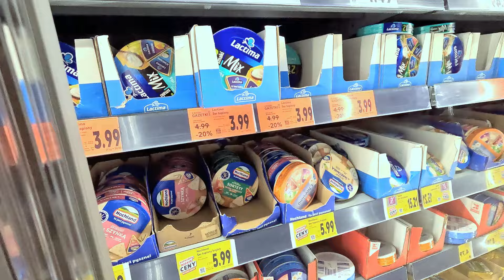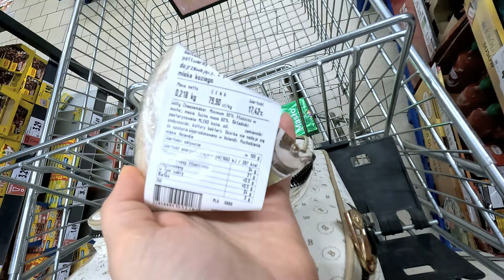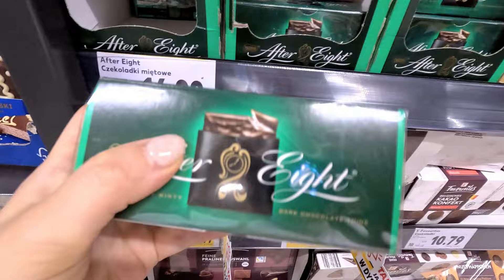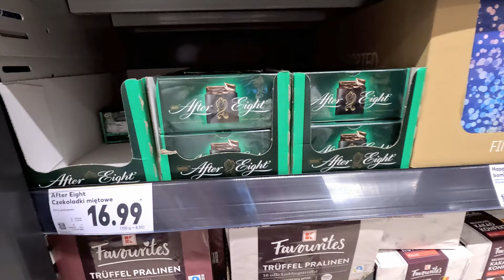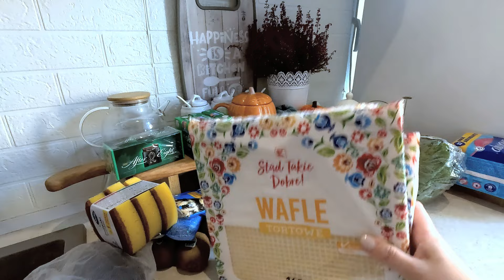ОРГАНІЗАЦІЯ на КУХНІ 🔥 ГОТУЮ / ДЕНЬ ЗІ МНОЮ / Закупка та Побут